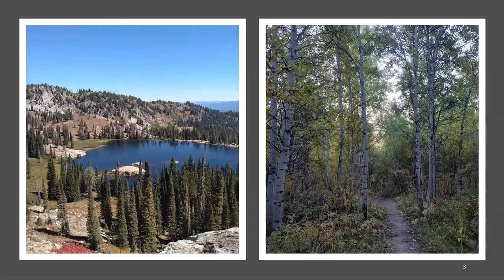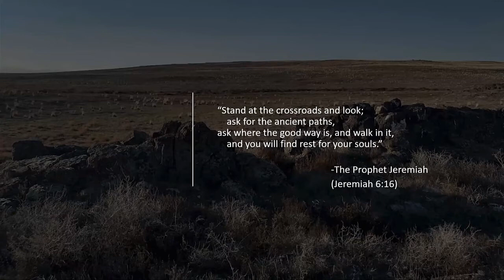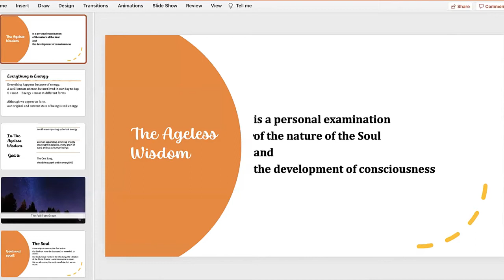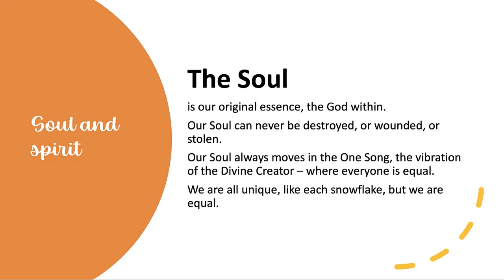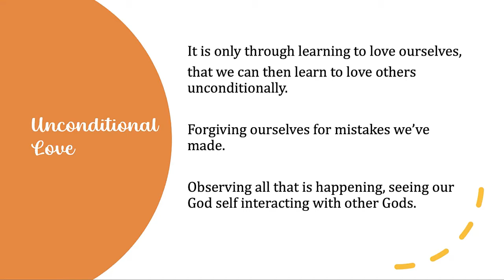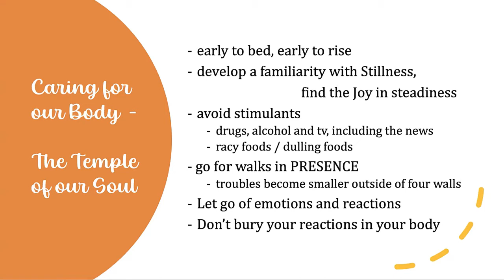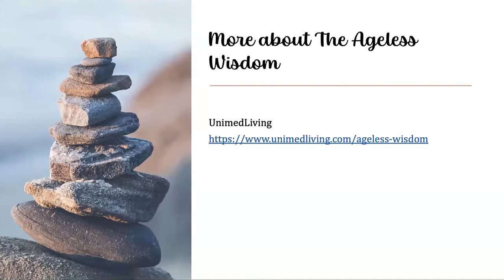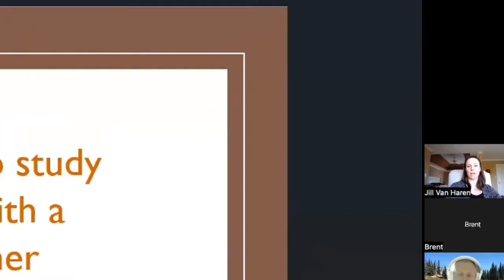Unity in Humanity Interfaith Celebration 2022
*Links to speakers in description!* A Zoom recording of speakers from various cultures sharing the treasures of their relationship with the divine creator.